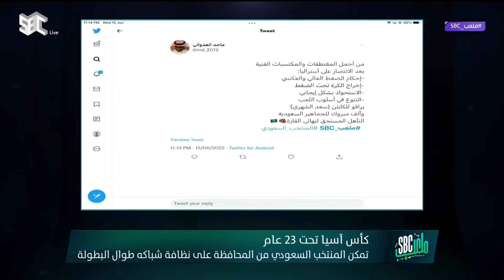ملعب_SBC | أستراليا في النسيان والعين على أوزباكستان | الأربعاء 15 يونيو 2022